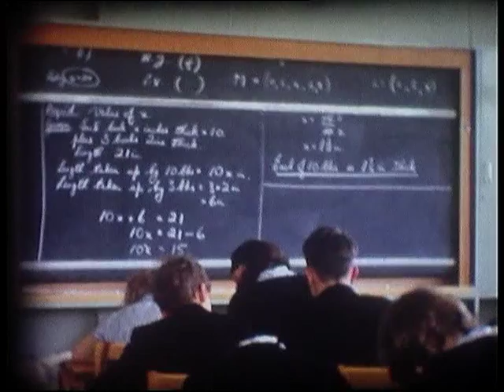Weobley High School - Video from1963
Video of the school made in 1963! Recently found and shown at the school's 50th anniversary